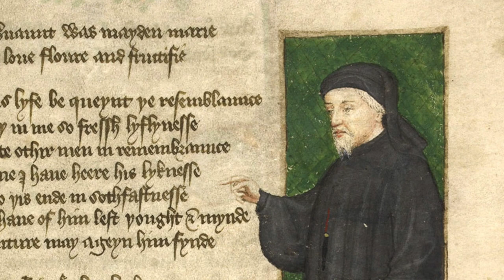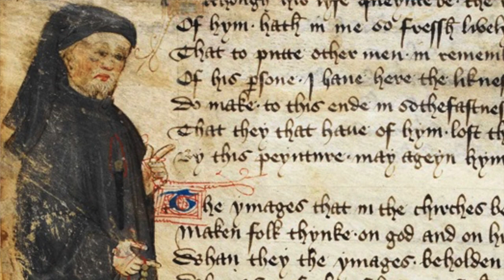Chaucer Mass 2019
Twentieth Annual Mass for Geoffrey Chaucer
(c. 1343-October 25, 1400)

    Our Lady of the Assumption Church
    Claremont, California
    5:30 pm, Saturday, October 16, 2019
    Vigil Mass, Twenty-Sixth Sunday in Ordinary Time

… and in Memory of
Dolores Cullen
(February 21, 1928-October 11, 2019)

Timings:
0:00:00  Prelude: Alleluia (Dufay)
0:03:38  Entrance: O Virgo Splendens
0:05:34  Introductory Rites
0:07:28  Kyrie (Gregorian Chant)
0:09:30  Gloria (Missa Ubi Caritas, Hurd)
0:13:00  Collect
LITURGY OF THE WORD
0:14:06  1st Reading (Sirach 35:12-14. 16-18)
0:15:24  Responsorial Psalm (Psalm 24)
0:18:26  Second Reading (2 Timothy 4:6-8, 16-18)
0:20:33  Gospel Acclamation
0:21:55  Gospel (Luke 18:9-14)
0:24:15  Homily (Fr. Tom Welbers)
0:43:03  Profession of Faith
0:44:41  Universal Prayer
LITURGY OF THE EUCHARIST
Preparation of the Gifts
0:47:43 The Agincourt Carol
0:52:56  Eucharistic Prayer II
0:54:07  Sanctus (Gregorian Chant)
0:57:16  Memorial Acclamation (Missale Romanum)
0:58:55  Doxology & Great Amen
0:59:30  Communion Rite, Lord’s Prayer
1:01:18  Agnus Dei (Gregorian Chant)
1:02:15  Invitation to Communion
1:02:50  Anima Christi (Frisina)
1:07:24  Bonum Est Confidere (Taize)
1:09:25  Agnus Dei (L. Power)
1:11:42  Agnus Dei (Dufay)
1:13:35  Prayer after Communion
1:13:59  Concluding Rites
1:14:45  Recessional: Stella Splendens

Fr. Tom Welbers, Presider of the Liturgy
Musica Ficta, Music Ensemble
Ann-Marie Longanecker, Cantor
… and special thanks to ...
Fr. Charles Ramirez, Pastor
Jean McKenna, Executive Producer
Mary Muñoz, OLA Music Coordinator
…and all the wonderful staff and members
of Our Lady of the Assumption Parish Community